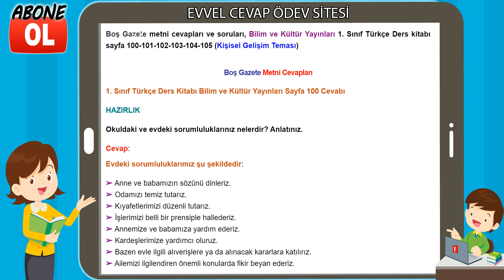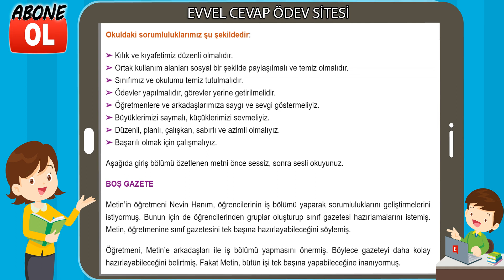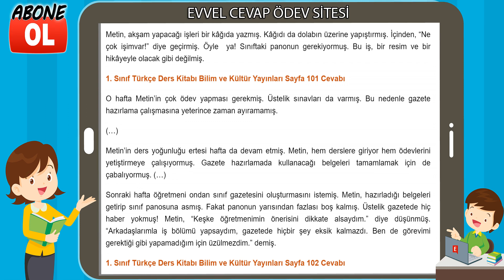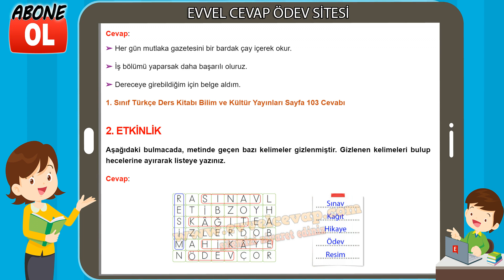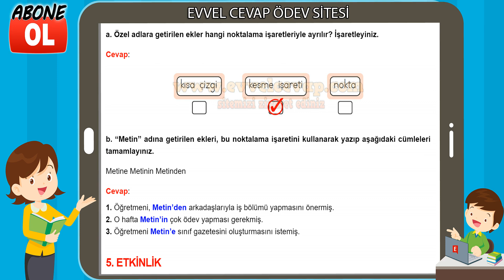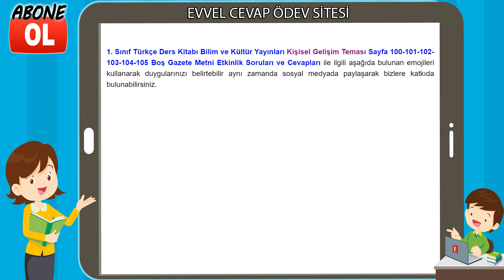Boş Gazete Metni Etkinlik Cevapları (1. Sınıf Türkçe)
1. Sınıf Ders ve Çalışma Kitabı Cevapları
1. Sınıf Ada Matbaacılık Yayınları Türkçe Ders Kitabı Cevapları